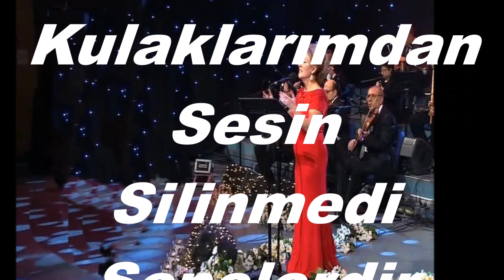Cemile KARABULUT-Gözlerimden Yüzün Kulaklarımdan Sesin (HİCAZ)R.G.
SOLİST:
*CEMİLE KARABULUT*
VİDEOYU YAPAN
*RECEP GAYRETLİ*
GÜFTE: MUZAFFER İLKAR
BESTE: MUZAFFER İLKAR
USUL: DÜYEK-SEMÂÎ
MAKAM: HİCAZ ZİRGÜLELİ
Gözlerimden Yüzün, Kulaklarımdan Sesin
Silinmedi Senelerdir
Gönlümdeki Sevgin, Dudaklarımdan İsmin
Silinmedi Senelerdir
Unutamam Seni, Geçen Mutlu Günleri,
Sevemedim Kimseleri
Silinmedi Senelerdir
Unutamam Seni, Unutamam Seni,
Unutamam Seni .